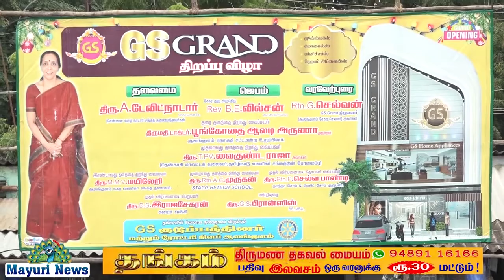G S GRAND | JEWELLERY | HOME APPLIANCES | MOBILES | MULTI COMPLEX | ALANGULAM | TAMIL | OPENING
நெல்லை தென்காசி சாலையில் ஆலங்குளத்தில் G S GRAND நகைக்கடை பர்னிச்சர் மொபைல்ஸ் ஹோம் அப்ளையன்ஸ் உள்ளிட்ட பல்வேறு பொருட்கள் கொண்ட பல்நோக்கு வணிக நிறுவனம் திறப்பு விழா நடைபெற்றது விழாவிற்கு சென்னை வாழ் நாடார் சங்க தலைவர் டேவிட் நாடார் தலைமை தாங்கினார் ஜிஎஸ் கிராண்ட் நிறுவனர் செல்வன் முன்னிலை வகித்தார் புலவர் சிவஞானம் வரவேற்றார் ஐன்ஸ்டீன் கல்லூரி தாளாளர் ஆலடி எழில்வாணன் நிறுவனத்தின் தரை தளத்தை திறந்து வைத்தார் தமிழ்நாடு வணிகர் சங்க பேரவை  மாநில துணைத்தலைவர் வைகுண்ட ராஜா முதல் தளத்தையும் ஆலங்குளம் நகர வணிகர் சங்கத் தலைவர் மயிலேறி இரண்டாவது தளத்தையும் ஸ்டா அக் பள்ளி நிறுவனர் முருகன் மூன்றாவது தளத்தையும் திறந்து வைத்தனர் முதல் விற்பனையை தாத்தா சோப் செல்வா பாண்டி கனரா வங்கி முன்னாள் மேலாளர் ராஜசேகரன் ஆகியோர் தொடங்கி வைத்தனர் விழாவில் பேராசிரியர் வில்சன் அசோசியேட்ஸ் நிறுவனர் சையது பாப்புலர் பைனான்ஸ் அதிபர் செல்லதுரை கம்ப்யூட்டர் உரிமையாளர் அசோக் செல்வராணி பட்டு மஹால் உரிமையாளர் பின்ஸ் தங்கம் விநாயகா ப்ளூ மெட்டல்ஸ் அதிபர் அன்பழகன் தமிழ்நாடு வணிகர் சங்கங்களின் பேரவை தென்காசி மாவட்ட செயலாளர் கணேசன் மெர்குரி கம்ப்யூட்டர் உரிமையாளரின் செல்வகுமார் ஜான்சன் மற்றும் நகர வியாபார சங்கத்தினர் வியாபாரிகள் பொதுமக்கள் பலர் கலந்து கொண்டனர் திறப்பதை முன்னிட்டு நகை வாங்கும் அனைவருக்கும் செய்கூலி சேதாரம் இல்லாமல் மொபைல் ஹோம் அப்ளையன்ஸ் பொருட்களுக்கு அதை சலுகைகளும் வழங்கப்பட்டது விழாவின் முடிவில் பிரான்சிஸ் நன்றி கூறினார்